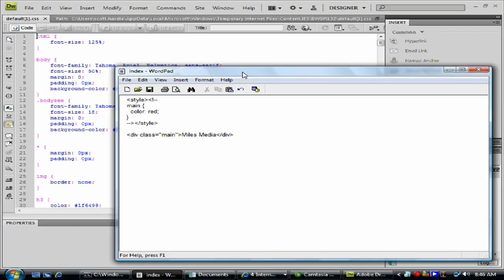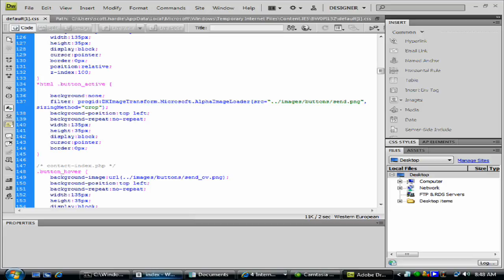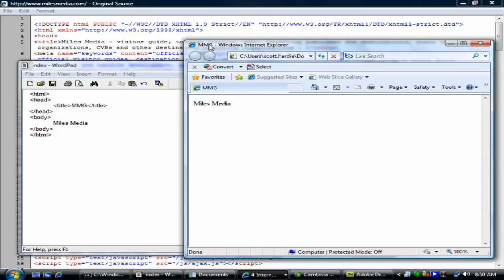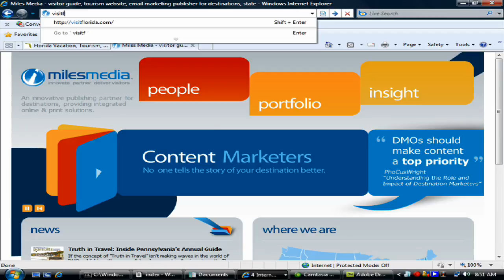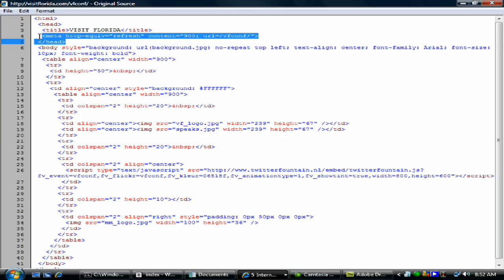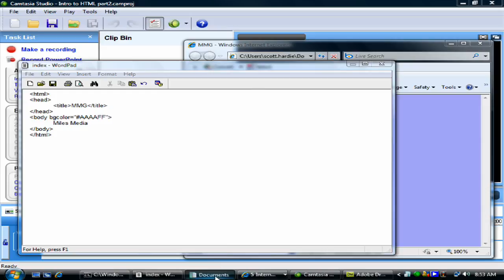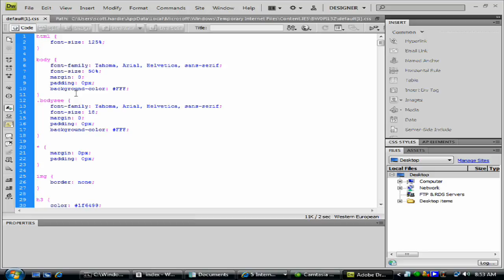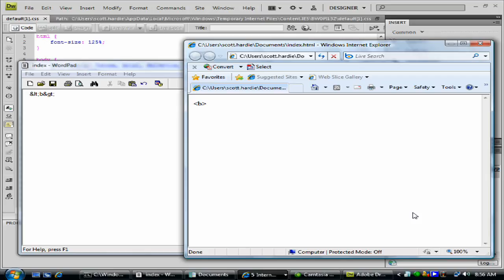HTML IntroP2 4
Intro to HTML Part2 -4: In this video Scott discusses CSS basics, linking to external style sheets, basic HTML structure including the HTML, HEAD, TITLE, & BODY tags as well as using block quotes and special characters.